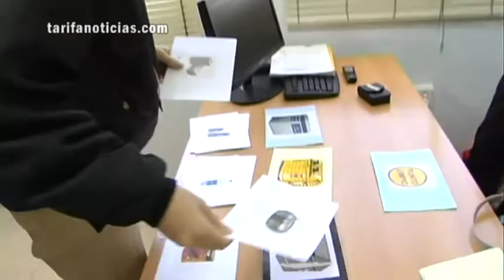TarifaNOTICIAS IBERMAC EN LOS COLEGIOS CHARLA EDUCATIVA AGENDA 21 100212.wmv